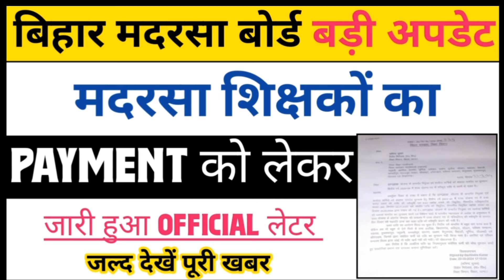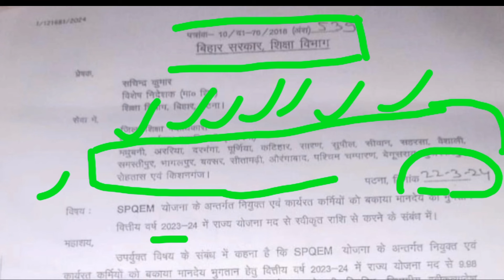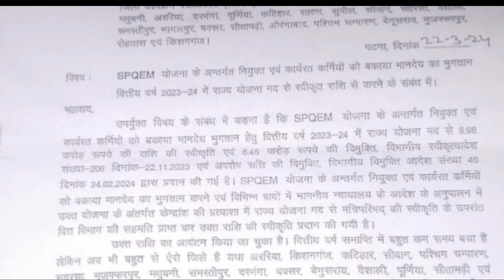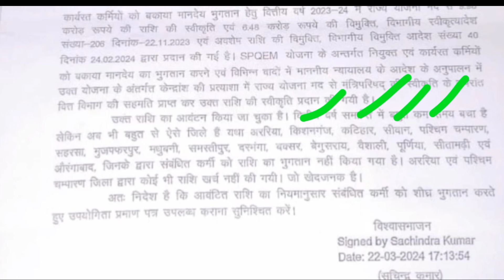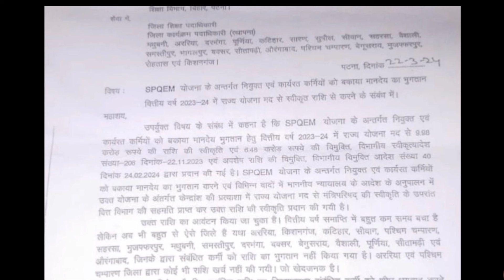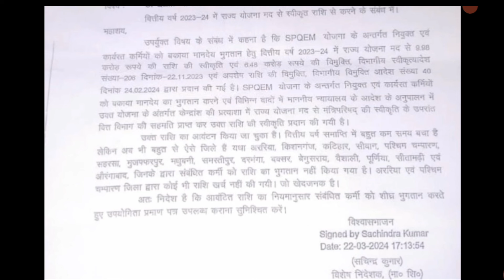बिहार मदरसा बोर्ड बड़ी अपडेट/मदरसा शिक्षकों का PAYMENT को लेकर जारी हुआ Official लेटर